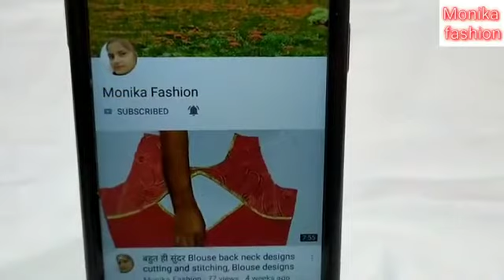Designer blouse back neck design cutting and stitching, Beautiful blouse back neck design